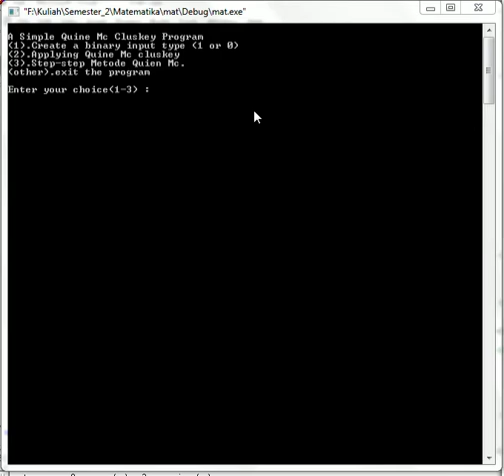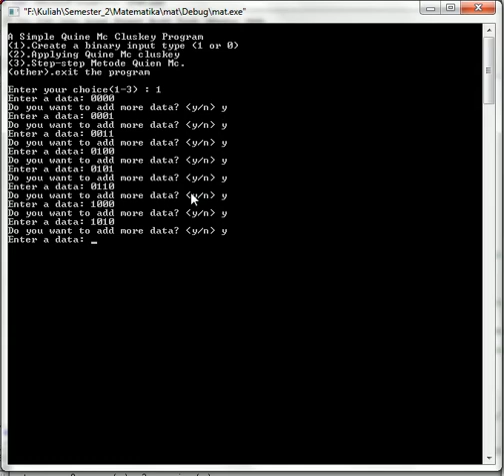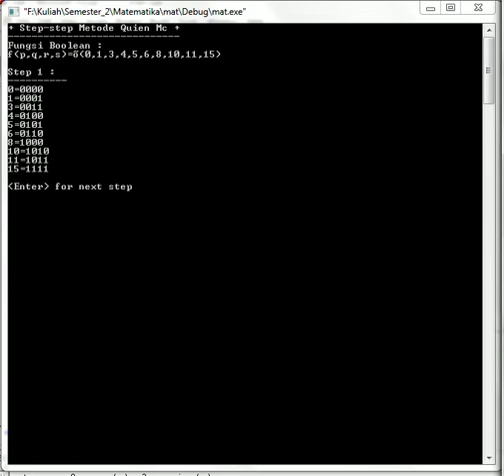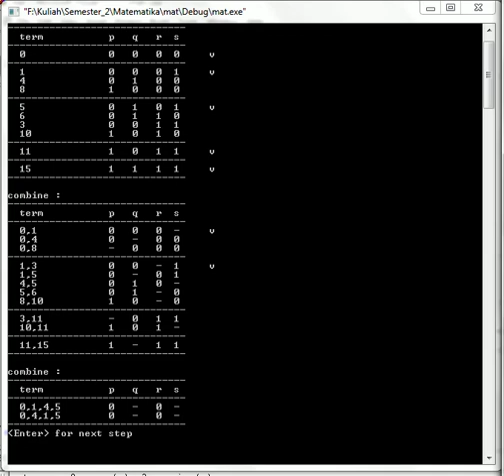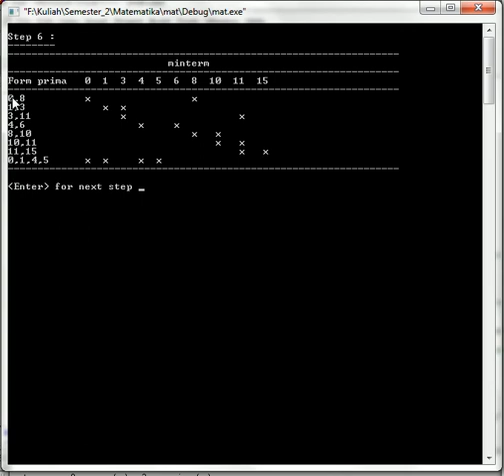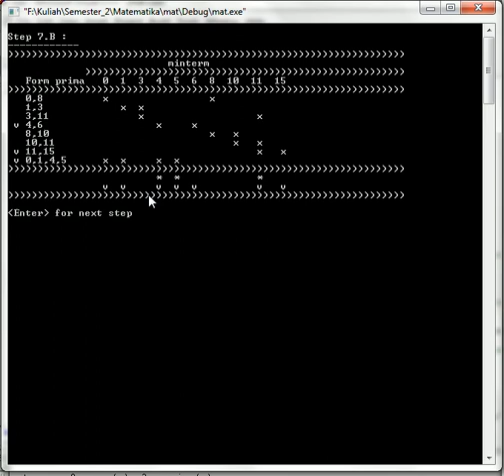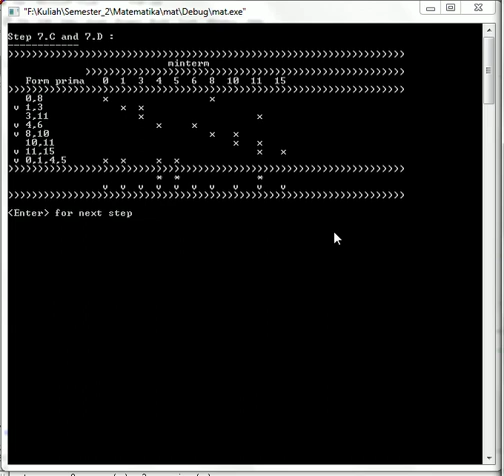Boolean Expressions using the Quine-McCluskey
Randomly generate 10 different Boolean expressions in four variables and determine
the average number of steps required to minimize them using the Quine-McCluskey
method.

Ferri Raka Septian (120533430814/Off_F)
Dimas Abdullah M A (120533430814/Off_F)